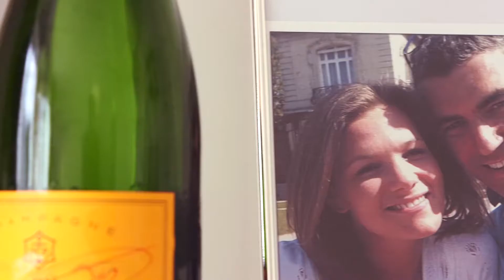Bryllupsfilm Julie&Jacob Highlights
Bryllupsvideo produsert av UNIKFOTO